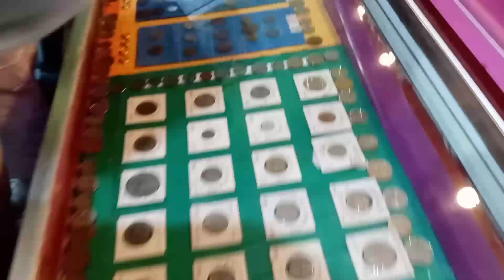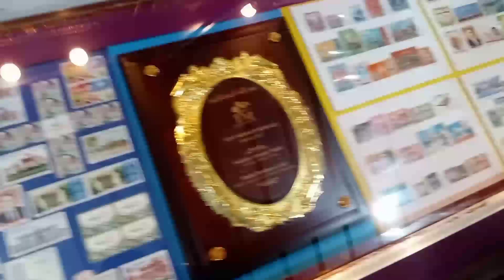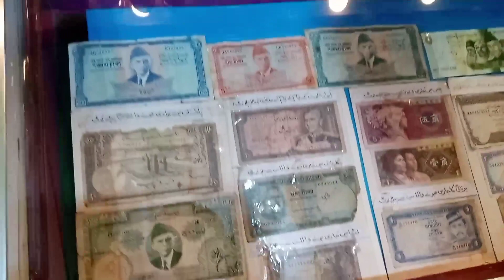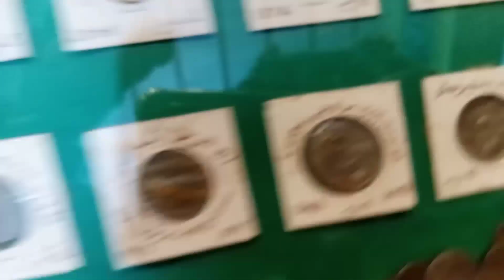History of World Currency Note 1915 to 2023 || Currency for Different Countries